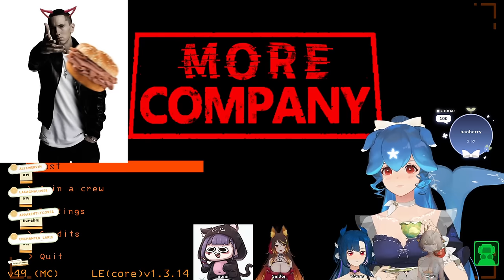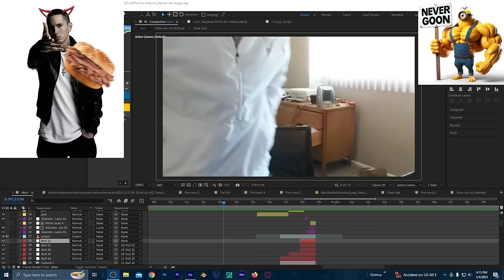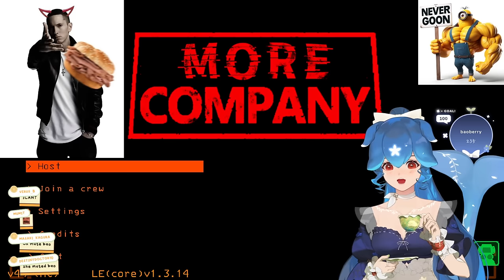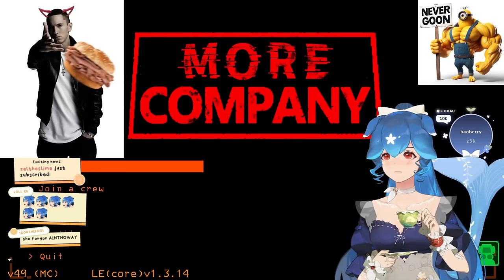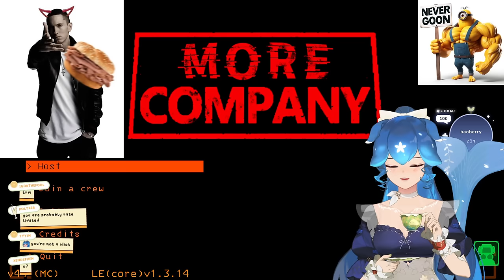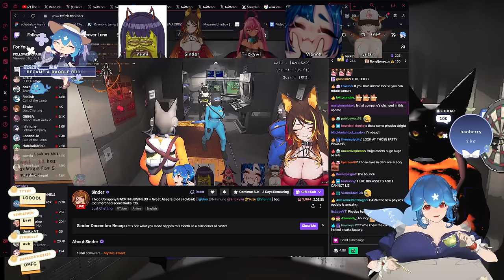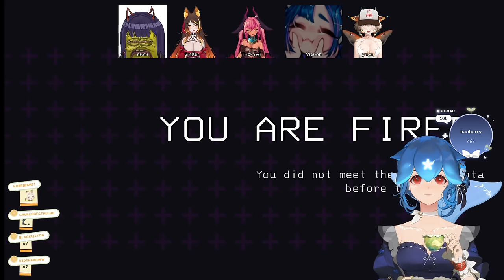Bao plays Lethal Company part 6